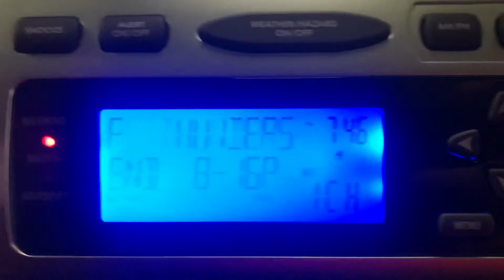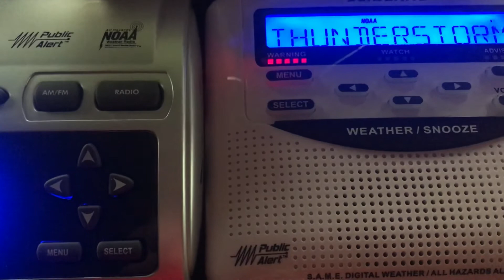Severe Thunderstorm Warning on KJY62 and WXJ57 EAS #52 and 53